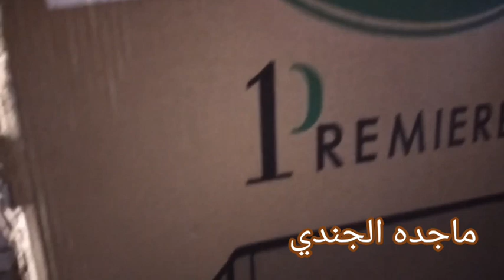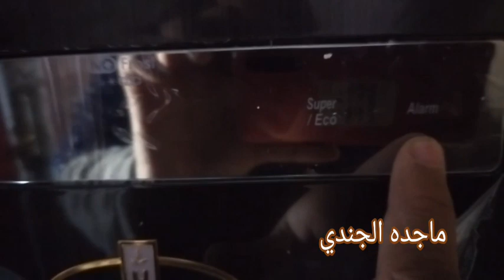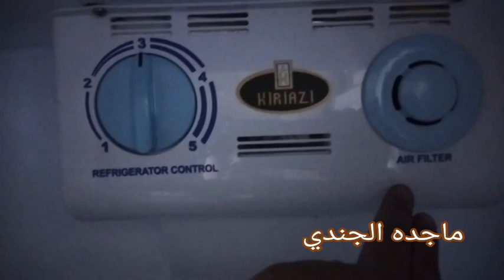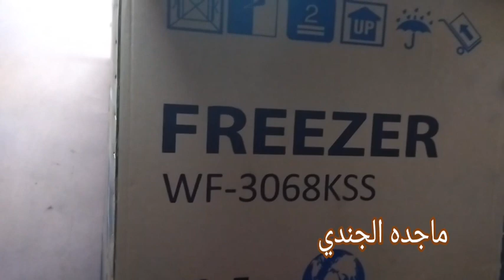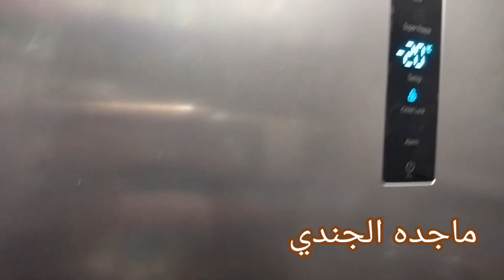اول هدايا 🎁المتابعين ثلاجه ويب فريزر باركولي يا حبايب واول ظهور ليا علي القناه لوووووولي🤣🤣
بركولي وهنوني متابعيني فرحوني لووووووولووووولي
 اول هدايا المتابعين 🎁🎁🎁